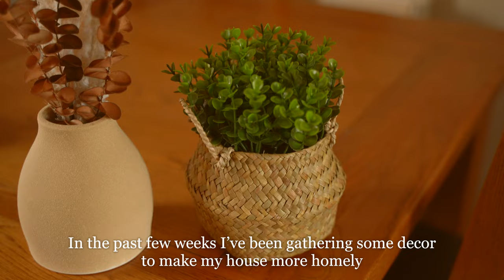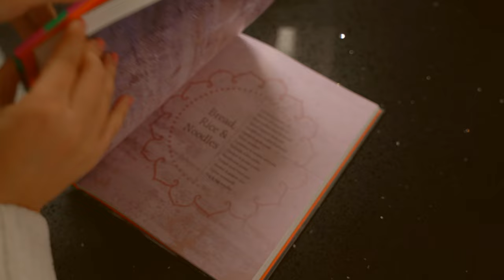🍂 Cozy Fall Day in the Life Vlog - Decorating for Autumn, Autumn Baking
Happy October, friends! Join me on this cozy October day in my life as I decorate my house for Autumn, bake an Autumnal dessert, brew my favourite tea in my new pumpkin mug and enjoy a simple and cozy Autumn day at home. As the days get shorter and the trees outside my house slowly change colour, this season brings out the homebody in me and definitely makes me want to spend more time indoors.
How have you been enjoying Autumn so far? I'd love to know what Autumn feels like where you live! :)

ITEMS SHOWN
Mixing bowl
Indian cookbook

GEAR USED:
Wide-angle lens
Close up lens

My name is Chiara, I'm a wanderer at heart and I live in a Victorian house in England.
In my videos I share the beauty of the world around us, the simple pleasures of daily life, and more generally, my everyday life between England and Italy.